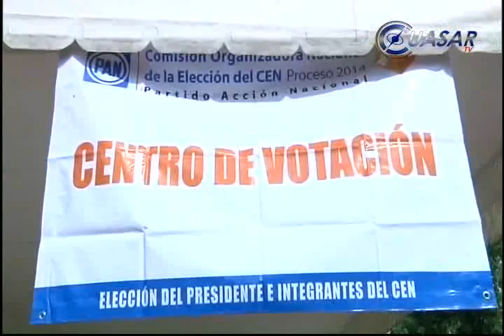Denuncia Alfonso mapachería en elección interna del PAN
El diputado panista Alfonso Martínez Alcázar denuncio que se han cometido mapacherías y marrullerías electorales durante las primeras horas de la jornada comicial para renovar el CEN del PAN. Asegura que pugnará por la expulsión de quienes resulten responsables...